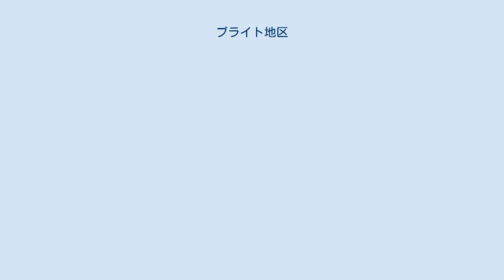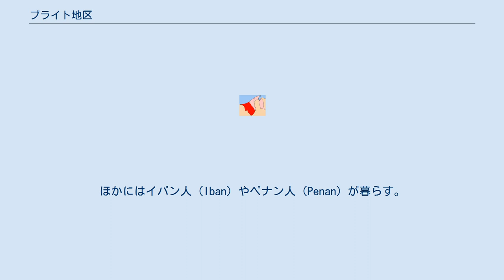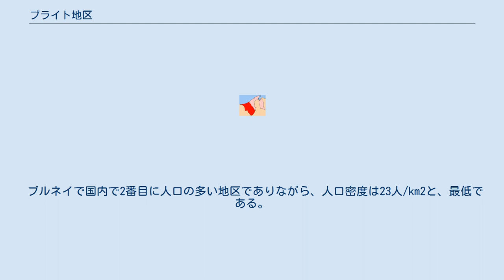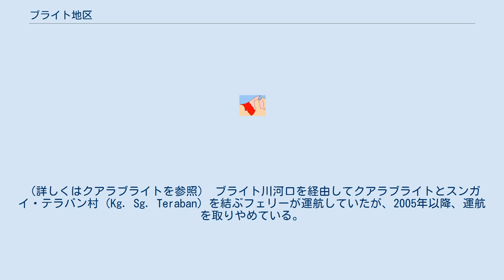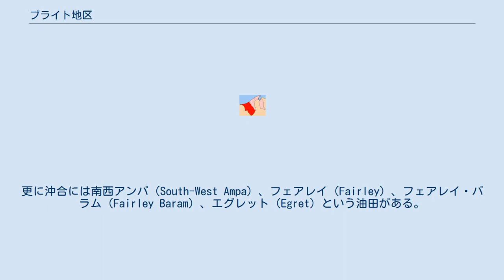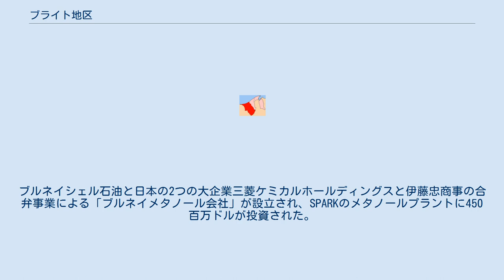ブライト地区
ブルネイにおけるブライト地区の位置 ブライト地区（ブライトちく、Belait）は、ブルネイ・ダルサラーム国西端に位置する同国の最大の地区である。
ブルネイの地区（マレー語：daerah）は日本における都道府県に相当する行政区画である。
「ブライト」の名はこの地区に住む原住民のブライト人に由来する。
 行政庁所在地はクアラブライト（Kuala Belait）である。
ブライト地区の首長は地区長（District Officer）が務め、現在はジャマイン・モミン（Awg. Haji Jamain bin Momin）がその地位にある。
他の著名な町にセリアとスンガイ・リアン（Sungai Liang）がある。
 北岸は南シナ海に面し、東をツトン地区、西と南をマレーシアのサラワク州に接する。
 地区の面積は2,727km2で、ブルネイの約半分を占める。
風景は海岸から内陸に向かうにつれて、泥炭の湿地、低地の林、山間の熱帯雨林へと変化していく。
 ブルネイ最長の河川であるブライト川（Sungai Belait）が地区内を流れる。
この川は支流も含めば、地区のほぼ全域を流域に持つ。
 ブライトの郡 ブライト地区は更に8つの郡（マレー語：Mukim）に分けられる。
以下に掲げる郡名の多くは、郡内の主要な町村から名付けられたものである。
 それぞれの郡は複数の村（マレー語：kampong）を有する。
 2018年の統計によると人口はおよそ73,200人で、大半は行政庁所在地のクアラ・ブライトと油田の町セリアである。
原住民はブミプトラ（Bumiputera）と呼ばれ、ブライト人が多数派を形成する。
人口の多い少数民族は漢民族で、主に広東語・台山語・客家語を話す。
ほかにはイバン人（Iban）やペナン人（Penan）が暮らす。
近年拡大している民族集団にコーカソイド・インド人・フィリピン人がいるが、彼らは石油や天然ガス産業に従事あるいは参与している者が多い。
 ブルネイで国内で2番目に人口の多い地区でありながら、人口密度は23人/km2と、最低である。
これは地区の面積が広いのが理由である。
人口分布は一様ではなく、内陸の森林地帯に比べ沿岸部に集中している。
都市圏はクアラブライトとセリアの2つがあり、両者を合わせてブルネイ南西都市圏を形成する。
 道路 東方面へはセリア-ルムトバイパス（Seria/Lumut bypass）経由でムアラ-ツトン高速道路（Muara-Tutong highway）と接続し、西方面へはトゥジョー川（Sungai Tujoh）に架かるラサウ橋（Rasau Bridge）を渡り、マレーシアのミリまでつながっている。
スンガイトゥジョーには入国管理局が置かれている。
海岸沿いの道路、特にクアラブライト、セリア、スンガイ・リアン都市圏では舗装が整い、地区内で路面は最良である。
ラビ、メリラス、スカンいった内陸に向かう道路は部分的に舗装されているが、雨季には洪水や地滑りの被害を受けることがある。
 鉄道 第二次世界大戦中に日本人がセリア郡バダス（Badas）から海岸部まで木製の鉄道を整備した。
これは現在使われておらず、補修されることなく放置されている。
 水上交通 クアラブライト港はブルネイにある3つの港のうちの1つである。
ブライト川の河口に位置し、港には小さな運送会社が立地している。
（詳しくはクアラブライトを参照） ブライト川河口を経由してクアラブライトとスンガイ・テラバン村（Kg. Sg. Teraban）を結ぶフェリーが運航していたが、2005年以降、運航を取りやめている。
 航空 セリア郊外にアンドゥキ飛行場があり、ロイヤル・ダッチ・シェルグループの従業員が乗降する設備とプラットホームを設けている。
（詳しくはセリア (ブルネイ)航空を参照。） スカン郡の内陸の村々ではフライングドクターが定期的に実施されている。
 商業用の地区内外を結ぶ航空路線は存在しない。
 ブライト地区、特にセリアはブルネイの石油・天然ガス産業の中心地であり、多数の外国人街があり、その中にはオランダ人も多い。
これはロイヤル・ダッチ・シェルがこの地区に拠点を持っていることによる。
 ブライト地区には2つの陸上油田・ガス田がある。
大きい方がセリア油田で1929年に発見されて以来、現在でも炭化水素を生産し続けている。
小さい方はラサウ油田でクアラブライトに近接する。
セリア油田を拡張したタリ油田（Tali Field）はセリ...